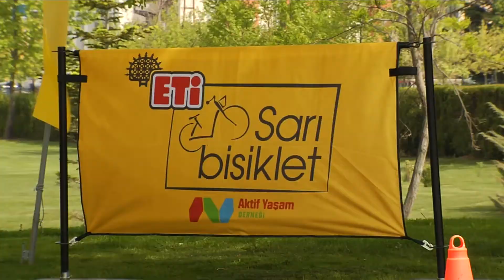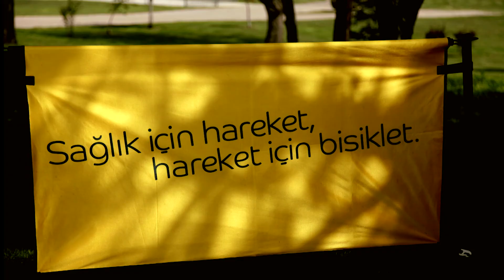sarı bisiklet Osmangazi Üniversitesi